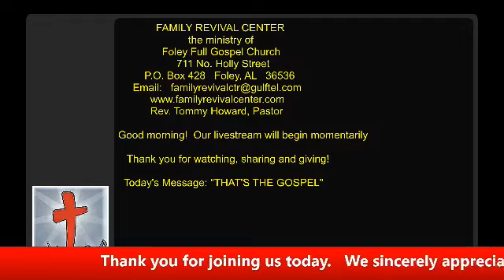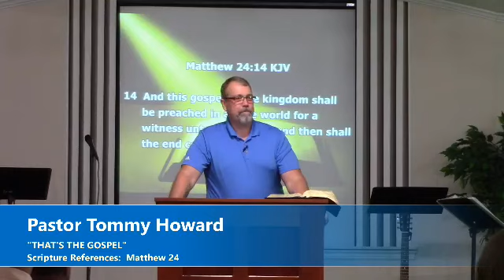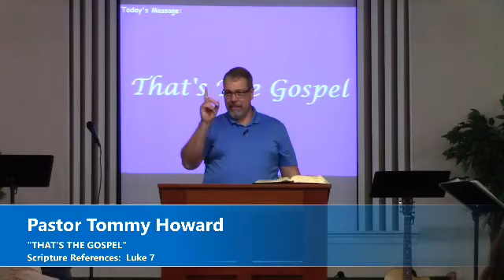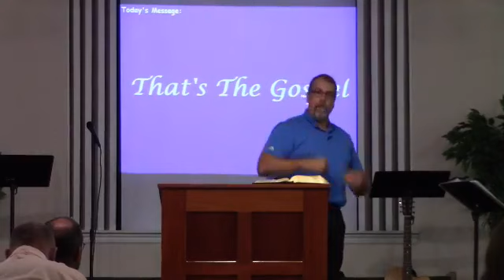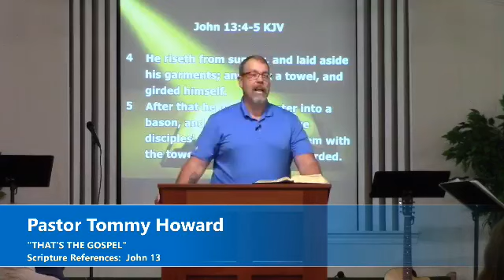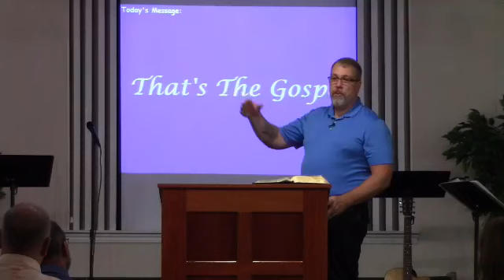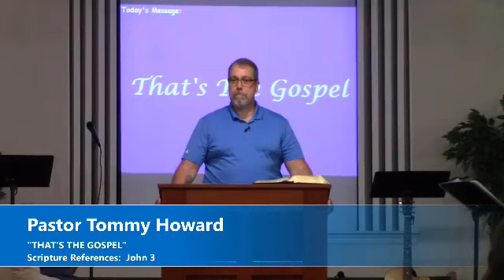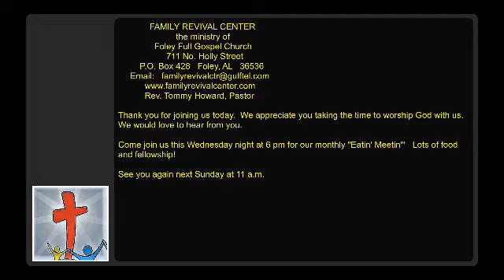That's The Gospel 8/16/2020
Pastor Tommy Howard's sermon, "That's The Gospel."  Family Revival Center is a Full-Gospel church in Foley, Alabama.